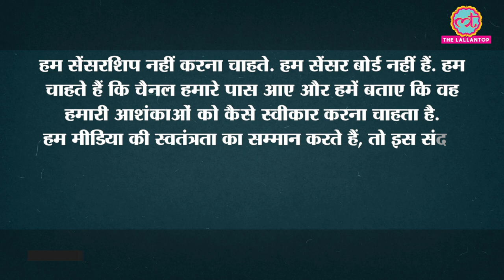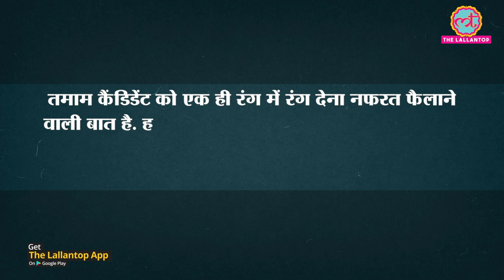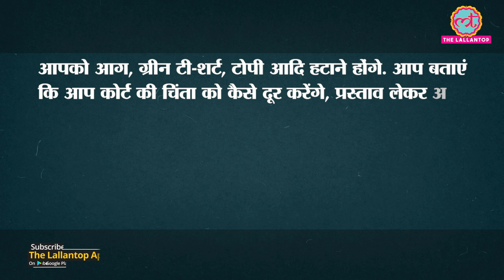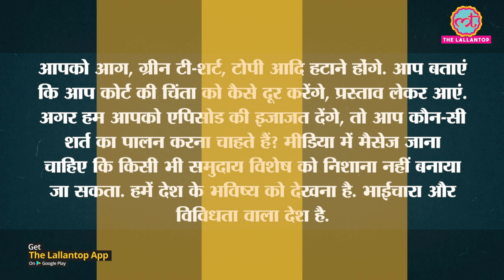TV के Suresh Chawanke के शो 'Bindas Bol' पर Supreme Court ने जो कहा, उसे जरूर जानना चाहिए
The Supreme Court Tuesday temporarily barred news broadcaster Sudarshan News from broadcasting two episodes of one of its programmes, observing that the "rabid" show appeared to "vilify" the Muslim community. The episodes were to be aired today and tomorrow. The Supreme Court ordered a stay on the broadcast till it next hears the matter. While hearing the matter today, the Supreme Court also called for regulation in the media. Justice DY Chandrachud of Supreme Court says that the right to human dignity is as important as the right to freedom of expression. He made this remark while hearing the case against Sudarshan News TV. Watch the video to know more details.